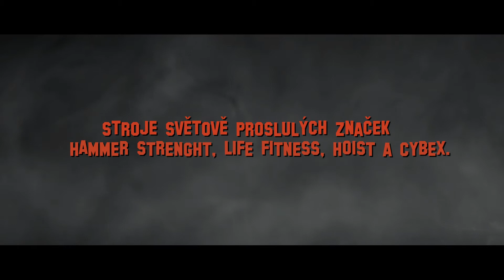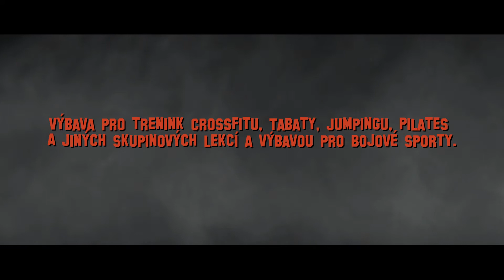Pepe Lopez Gym